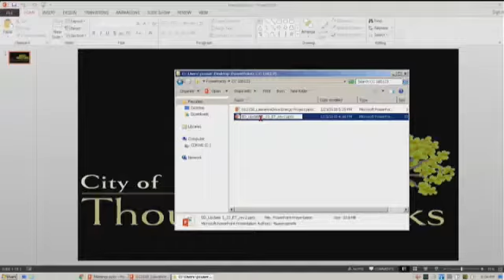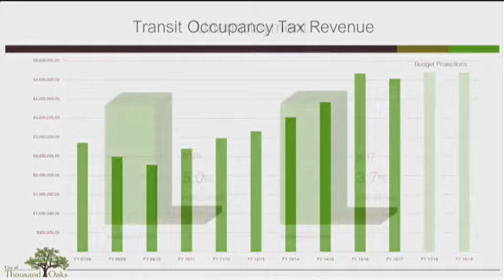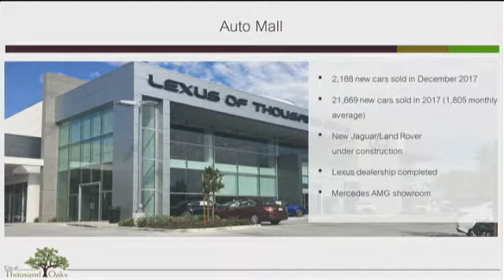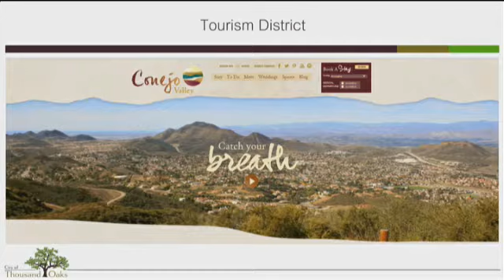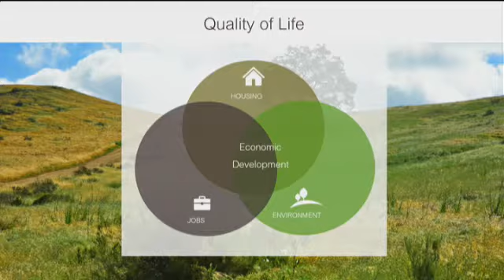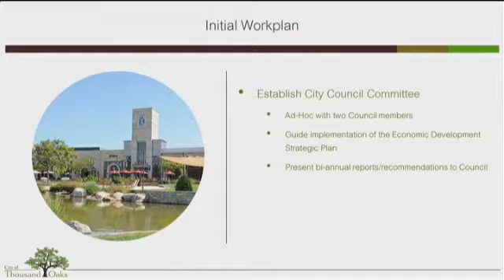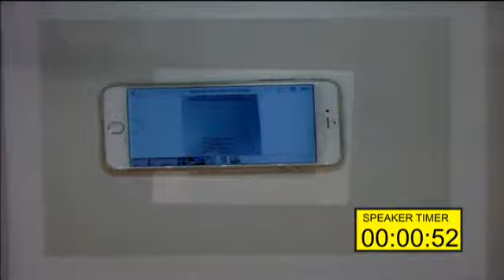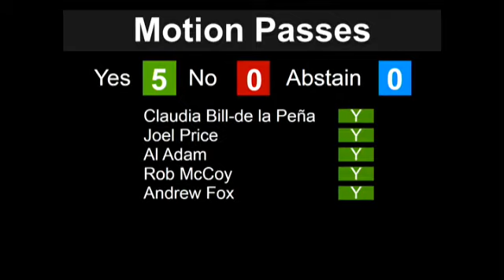City Council Meeting - 01/23/2018